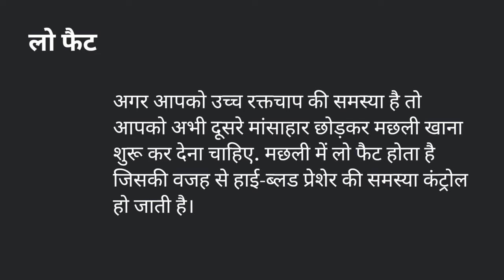मछली खाने के फायदे @ Benifit of fish.